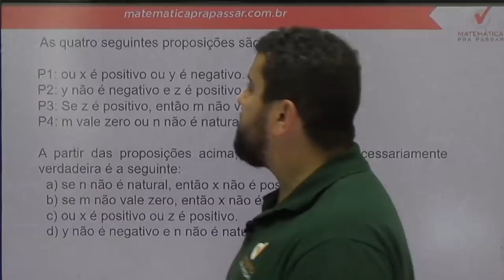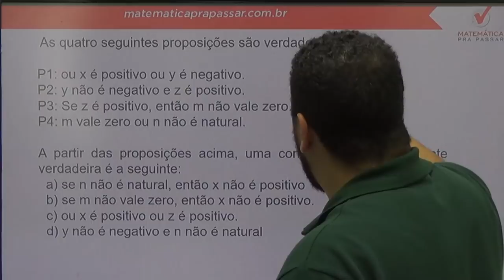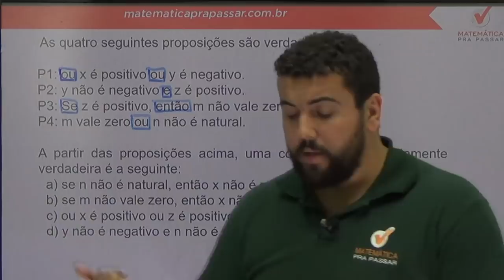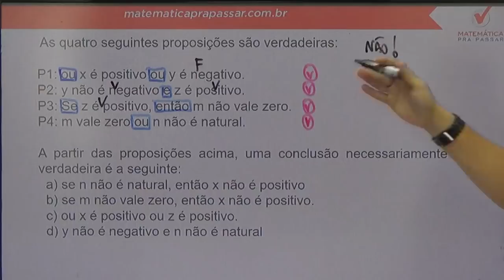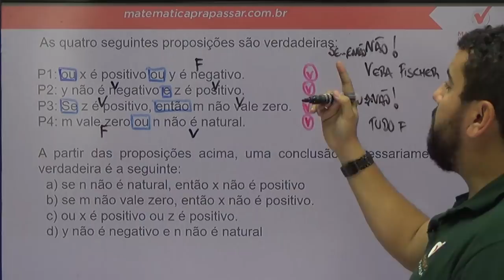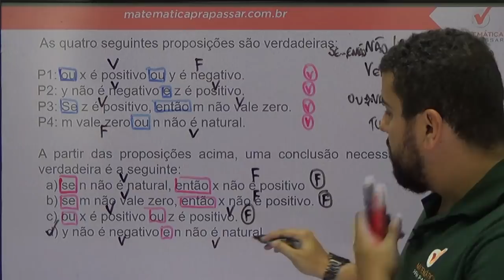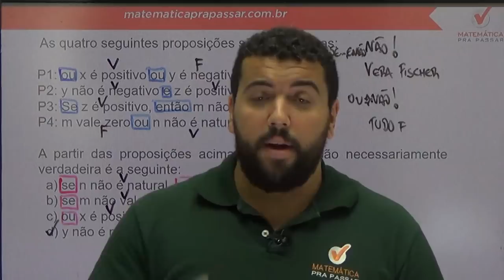Raciocínio Lógico para a PC-SP - Dica de Lógica de Argumentação - Banca Vunesp.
Estude Conosco para a PC-SP!

As quatro seguintes proposições são verdadeiras:

P1: ou x é positivo ou y é negativo.
P2: y não é negativo e z é positivo.
P3: Se z é positivo, então m não vale zero.
P4: m vale zero ou n não é natural.

A partir das proposições acima, uma conclusão necessariamente verdadeira é a seguinte:
  a) se n não é natural, então x não é positivo
  b) se m não vale zero, então x não é positivo.
  c) ou x é positivo ou z é positivo.
  d) y não é negativo e n não é natural